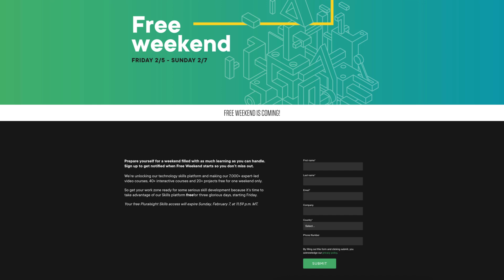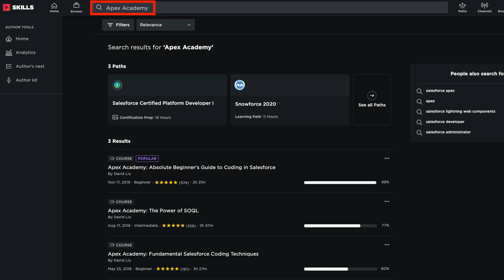FREE Salesforce Coding Class (Feb 5th Weekend Only!)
Learn to code in Salesforce FOR FREE this weekend only starting Friday February 5th, 2021 at 8AM PT.

If you didn’t already know, Salesforce developers make a crap ton of money averaging $150,000 / year with no end of recruiters begging them to apply for jobs. And if I could teach myself to code and get a job at Google, so can you. Especially if you join my course.

STEP 2: Register for the free weekend (no credit card required)
STEP 3: Watch the Apex Academy

0:00 Introduction
1:37 How to access the free class